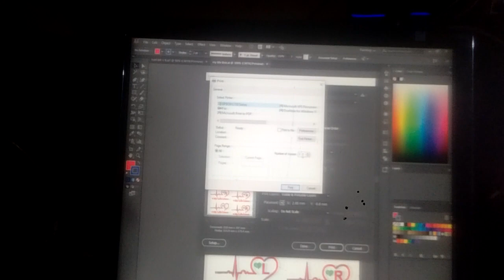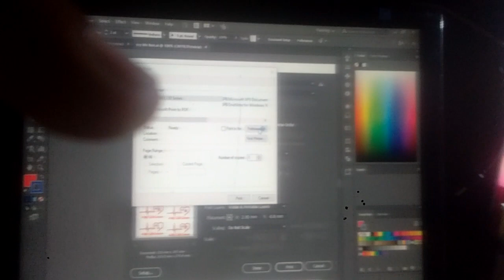My Life Line Hart Bit Design preview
My Life Line Hart Bit Design preview 2023 Video
sublimiton Printing design video in post
 Design preview
print labels for your small business at home,# printing labels for small business, how to print labels for your business
sublimiton print design,
how to print
design your own sublimation print